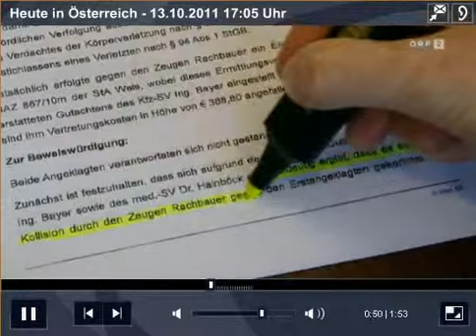Aufnahme 20111013 210007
Gottfried Küssel; Alpen-Donau.info; Uwe Sailer; datenforensik.at; Peter Gridling; Herbert Anderl; Wilhelm Christian Anderle;